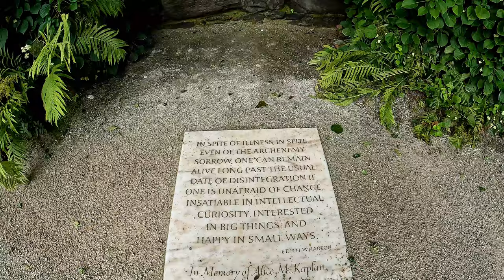Edith Wharton Home Garden Area 27-Jul-2023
Lenox, MA